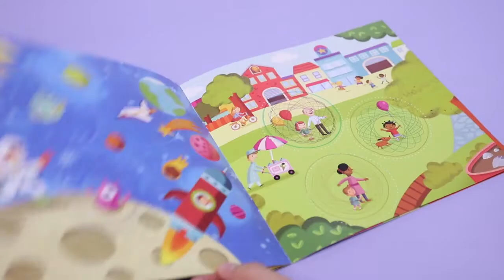Thinking Kits Amazing Spiral Art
Draw colorful creations by spinning the different spiral gears in this creative kit by 4M .